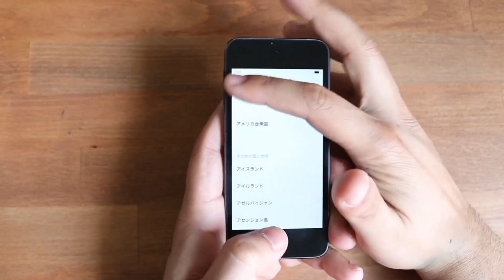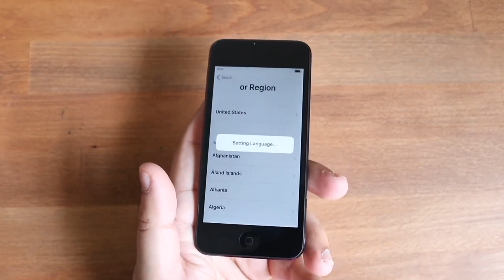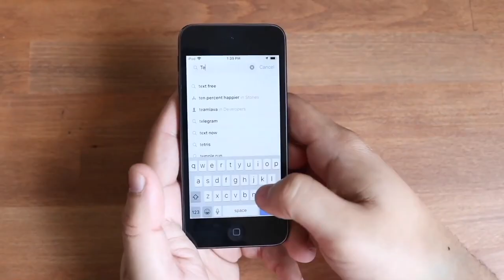Should You Still Buy a iPod Touch?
Let's take a look at Should You Still Buy a iPod Touch?